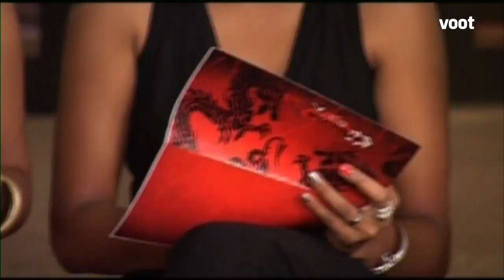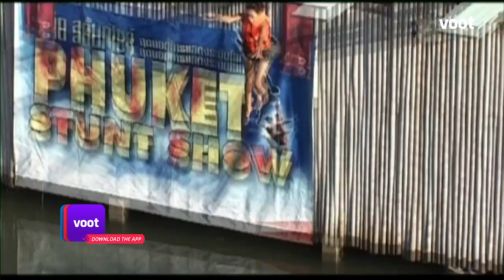Splitsvilla Season 3 | Episode 13 | Love Conquers All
The grand finale task begins to test the faith and trust between the final 2 couples. Parag Chadha and Riya Bamniyal win the season.